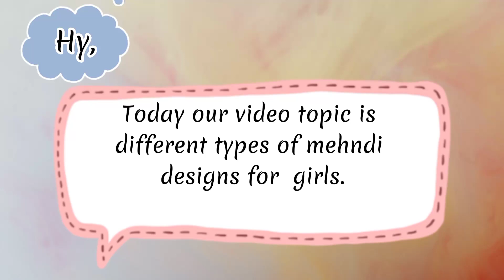2023 trendy latest mehndi Tikki and finger designs || mehndi designs collection||zaima fashion ideas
2023 trendy latest mehndi Tikki and finger designs || mehndi designs collection||zaima fashion ideas

your query.

Trendy mehndi design 2023, Kids mehndi design 2023, Baby girl mehandi design, easy mehndi design for girls, Mehendi design for eid 2023,eid mehndi designs for girls/womens

New mehndi designs for hands
New mehndi design 2023
kashif aslam inspired mehndi designs
kashees inspired mehndi design
one finger mehndi design
New latest mehndi designs
viral mehndi designs